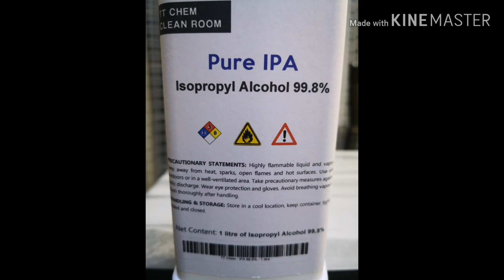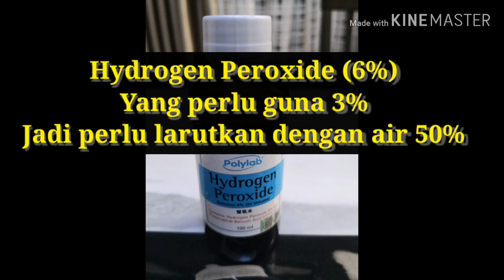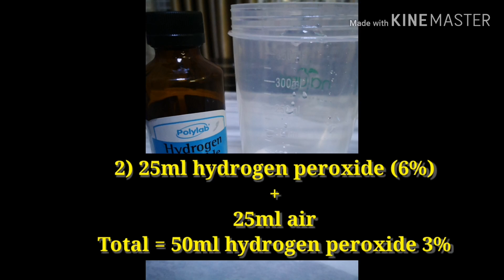DIY Sanitizer for Covid19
Cikgu McNor merupakan cikgu sains sekolah rendah dan Ikon STEM sekolah rendah berkongsi cara-cara membuat DIY Sanitizer untuk mencegah virus Covid19.